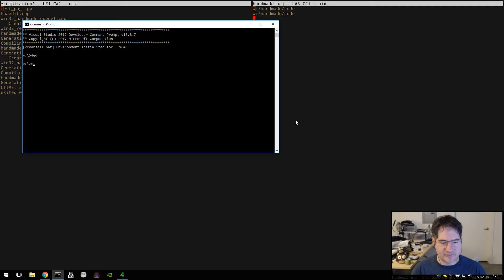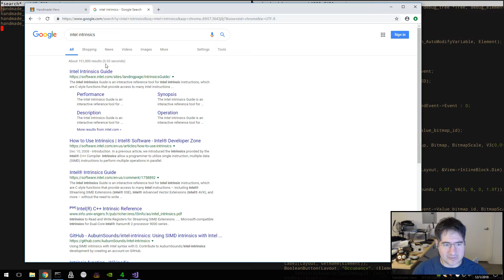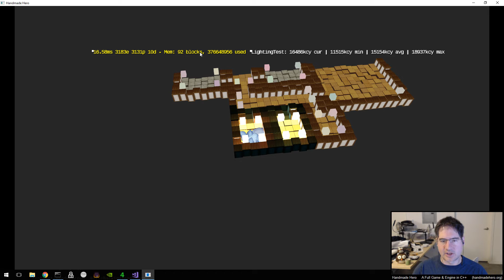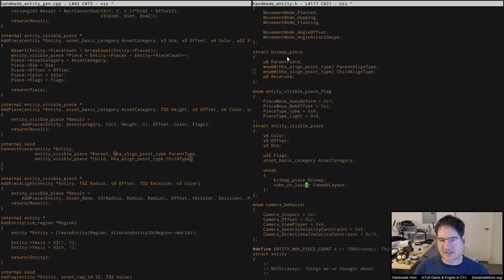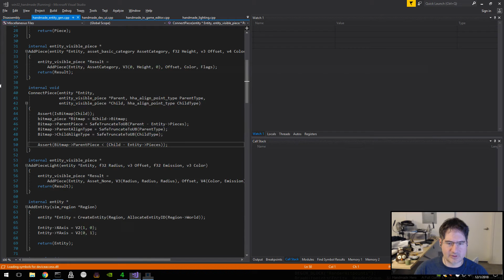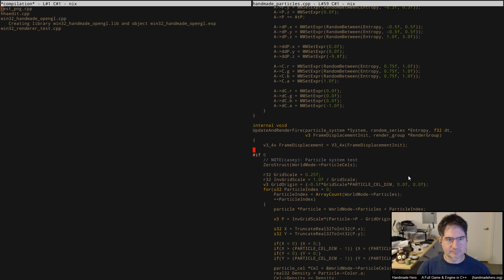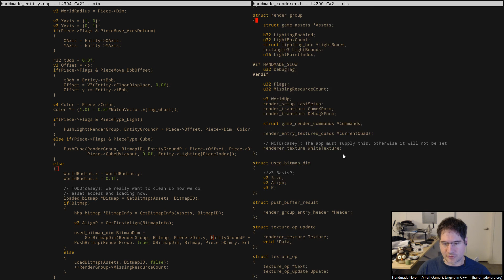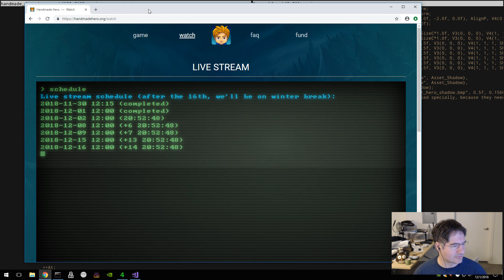Handmade Hero Day 494 - Preparing Entity Pieces for Alignment Points